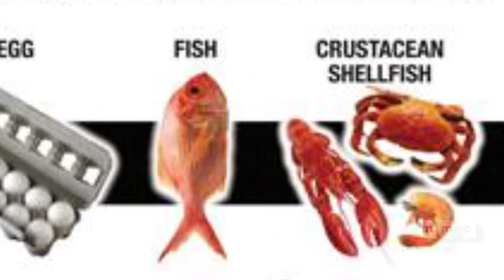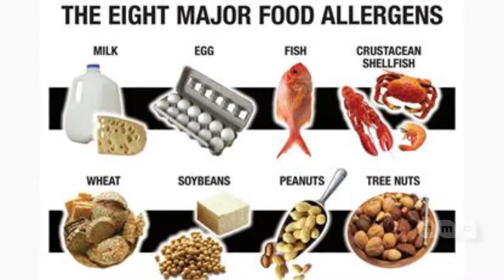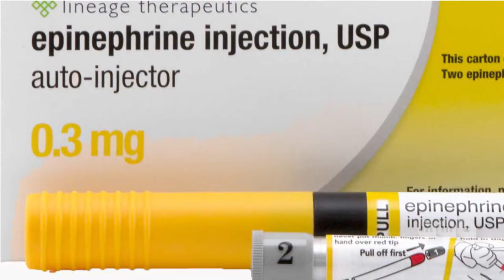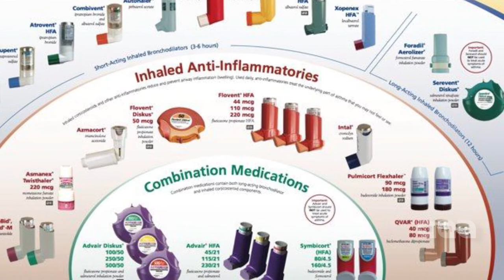1 in 10 Adults has a Food Allergen. Are you Allergic?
Housecall has guest Martha White, MD, Allergist at Institute for Asthma & Allergy with locations in Wheaton & Chevy Chase. Although nearly any food is capable of triggering an allergic reaction, there are some common foods that cause the majority of reactions. Dr. White explains the 8 major food allergens and the food allergy symptoms that extremely vary for each individual.
Dr. White reveals solutions for eczema, an itchy dry skin that turns into a rash, that typical occurs in babies and kids. She also, reveals causes and treatments for Asthma.